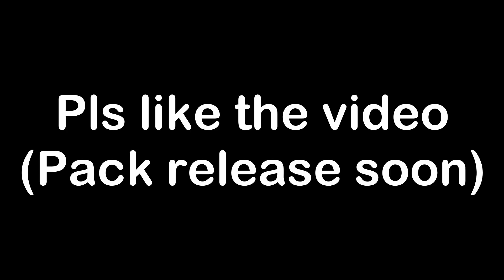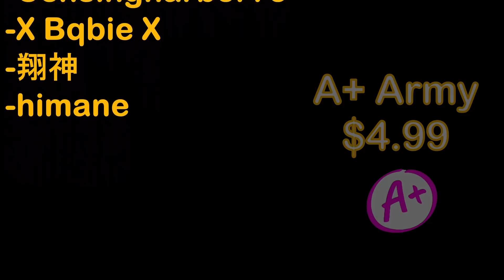1 Month on PC | 25,000 Subscriber Hive Montage... (Minecraft Bedrock)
1 Month on PC | 25,000 Subscriber Hive Montage... (Minecraft Bedrock) Such a Failyuh!

This video, I celebrate 25k subscribers by making the best minecraft hive montage from my 1 month on PC. I got some insane minecraft hive skywars combos and clutches and some hive treasure wars scrim highlights. Thank you all for 25k (Asian John 25k Pack release soon) and enjoy the video!

I am Asian John I post Mobile/MCPE Hive Skywars content on the Bedrock Edition of Minecraft. The Minecraft Bedrock Edition Hive Featured Server is the main server that I play and create content on. I usually play and create content on Hive Skywars but sometimes I edit other Youtuber's Videos. I try to post the funniest and highest quality content that I can do, using memes to make my videos funnier or sometimes I do montages of some cool clips of combos or clutches that I do in game.

⬇️Server⬇️
   The Hive

⬇️Version⬇️
Bedrock 1.18.2

⬇️Pack Used⬇️
AsianJohn25k:
**Coming Soon**

⬇️Region⬇️
North America

⬇️FOV (Field Of View)⬇️
                  85

⬇️Sensitivity⬇️
            20

More In depth:

This video I did my first minecraft hive skywars and hive treasure wars montage from my 1 month on PC. I got some insane minecraft hive skywars combos & clutches and some hive treasure wars scrim highlights. Celebrating 25,000 subscribers on the Asian John channel, not only will there be this minecraft hive montage. The Asian John 25k texture pack release will be very soon! How many hive skywars combos and clutches can I get? Watch the video to find out!

Other vids:

Hive Skywars With KEYBOARD & MOUSE ASMR... (Minecraft Bedrock)

1v1ing The BEST MOBILE Hive Skywars YouTuber... (Minecraft Bedrock)

Protecting EVERY NOOB in Hive Skywars... (Minecraft Bedrock)